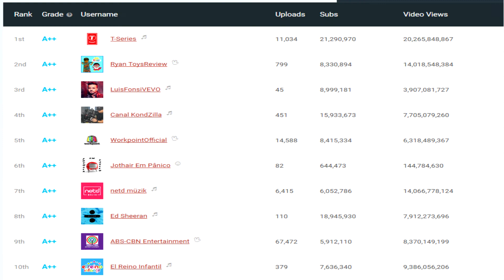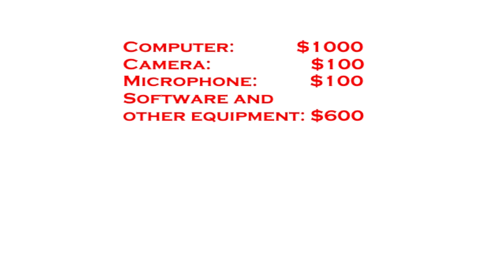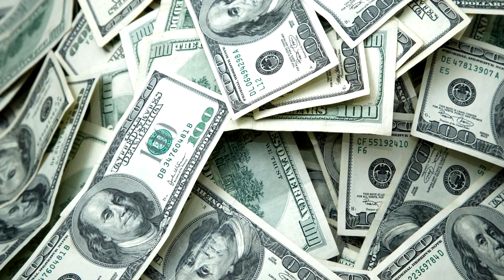PSA: YouTube Partner Program Message For Small Creator Channels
YouTube has released a PSA aimed at the small creator channels about the recent changes to the program and how it benefits them.

Okay, this is totally parody, and forgive me the clickbait-y title. I couldn't help myself.